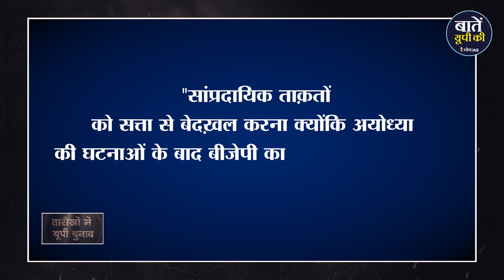Uttar Pradesh का वो चुनाव जिसने की Social Engineering की शुरुआत | Assembly Elections in UP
साल था 1993...यूपी में विधानसभा चुनावों की तैयारियां चल रही थी। देश में मंडल - कमंडल की राजनीति अपने चरम पर थी और भारतीय जनता पार्टी एक बड़े विकल्प के रूप में सामने आ रही थी। 6 दिसंबर 1992 में हुए बाबरी विध्वंस के बाद तत्कालीन मुख्यमंत्री कल्याण सिंह ने अपने पद से इस्तीफ़ा दे दिया था। करीब साल भर यूपी में राष्ट्रपति शासन लगा रहा और 1993 के आखिर में जब चुनावों का एलान हुआ। सबको ये भरोसा था कि एक बार फिर से यूपी में बीजेपी की ही सरकार बनेगी। प्रचंड राम लहर पर सवार भाजपा ने इस चुनाव में सबसे अधिक 177 सीटों पर जीत भी दर्ज की। पर इस चुनाव में जाति या धर्म की राजनीति सत्ता दिलाने की गारेंटी में नाक़ामयाब रही और 1993 के इसी चुनाव में एक जाति से दूसरी जाति के लोगों को जोड़ने का एक ऐसा राजनीतिक प्रयोग हुआ जिसे भारतीय राजनीति में सोशल इंजीनियरिंग शब्द के रूप में जगह मिल गई।

दरअसल 1993 के इस चुनाव में एक साझे हित को साधने के लिए दो जातियों और दो पार्टियों का महागठजोड हुआ। साल 1992 में बनी मुलायम सिंह यादव की समाजवादी पार्टी बनाई ने भाजपा का रास्ता रोकने के लिए रणनीतिक साझेदारी के तहत बहुजन समाज पार्टी से हाथ मिलाया और 93 के इस चुनाव में 109 सीटें जीतने वाली सपा और 67 सीटें जीतने वाली बसपा ने उस दौर में यूपी की सबसे ताक़तवर पार्टी रही भाजपा को हरा दिया।

1993 में जब यूपी की राजनीति में ये सब कुछ जब चल रहा था तो केंद्र में पी.वी नरसिम्हा राव की सरकार थी। कांग्रेस पार्टी का भी यूपी की राजनीति में हुए इस गठबंधन को समर्थन था क्यूंकि ये सभी पार्टियां किसी भी क़ीमत पर बीजेपी के विजय रथ को रोजना चाहती थीं। उधर भारतीय जनता पार्टी के बड़े नेता अटल विहारी बाजपेयी 1993 के यूपी चुनावों में हुए इस उथल - पुथल पर बड़ी ही बारीकी से नजर बनाए हुए थे और दिल्ली में सपा - बसपा के गठबंधन को लेकर खूब चर्चाएं हुआ करती थीं।

धन्यवाद